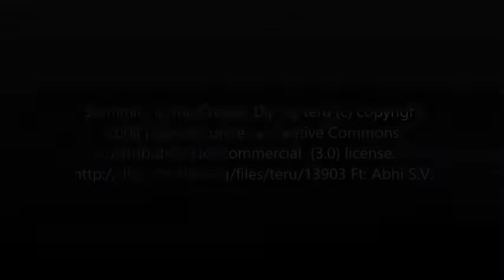Dead Sea Floating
I had already had quite a journey through Israel: I had crawled through the tunnels of the old Crusader fortress of Acre and rode on horseback along the shore of the Sea of ​​Galilee. I had visited the conflict-ridden Golan Heights and roamed the Old City of Jerusalem. In sweltering heat I had climbed the archaeological site "Masada" on a hilltop plateau at the edge of the Judean Desert and criss-crossed the Negev Desert by car. Now I treat myself to a rest in the warm waters of the Dead Sea. The spa town "En Bokek" (Hebrew עין בוקק) is located 390 meters below sea level in the southern part of the Dead Sea. Many spa guests come here to relax while bathing in almost total weightlessness. The highly salty water also has a soothing and healing effect on skin diseases such as psoriasis or neurodermatitis.
It was very unusual to float in the water like that, because you can't swim as usual. The buoyancy of the salt water is so strong that you cannot keep your legs under water. If you try, you push your face too far under water, which is so terribly salty that after a few tries you just give up swimming.
From the shore of "En Bokek" one can see the Jordanian shore. The water is turquoise blue and shimmers in the sunlight. However, it is not really refreshing because it is almost as warm as in a bathtub. Those who want to cool off from the heat of the day can use the freshwater showers on the beach.